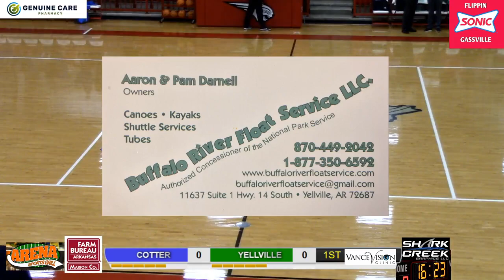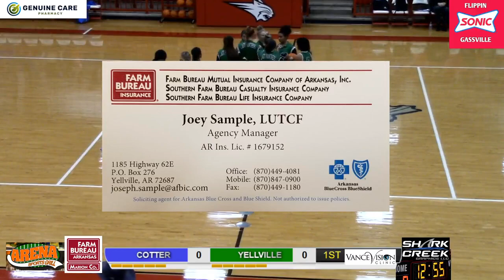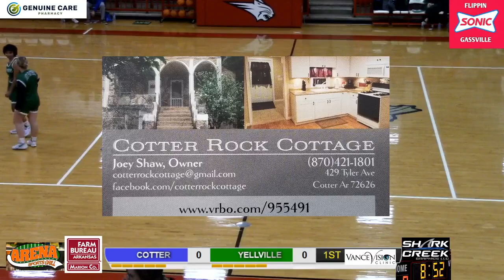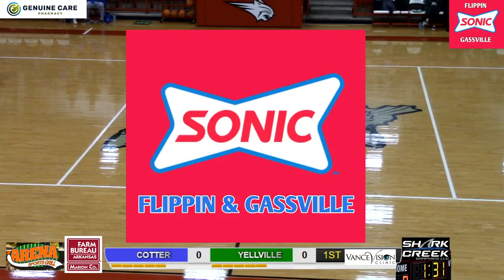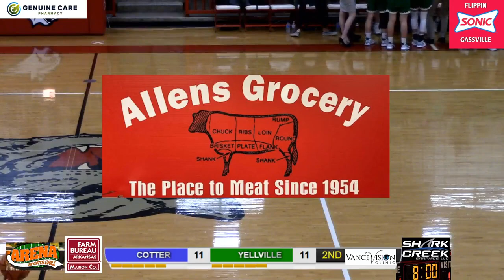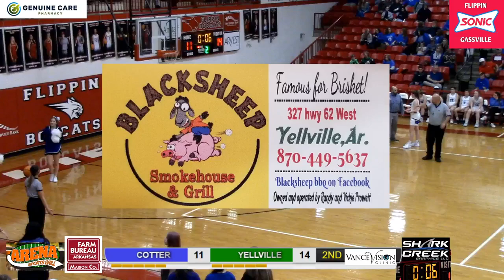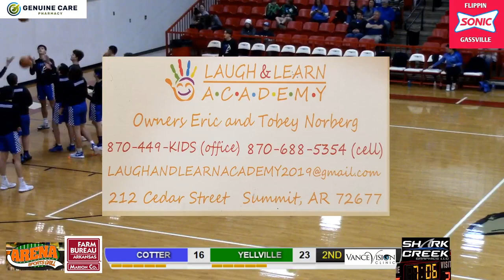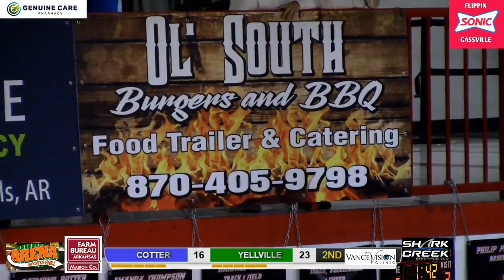Cotter vs Yellville Sr Girls 2022 2A District Basketball Tournament